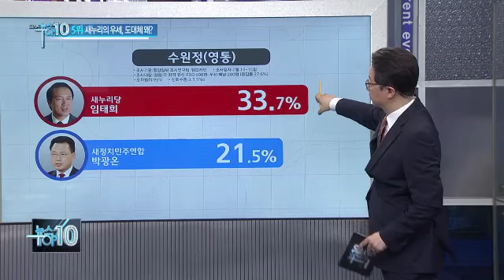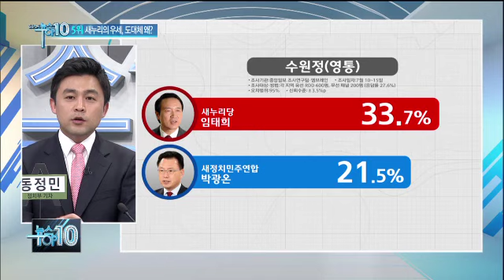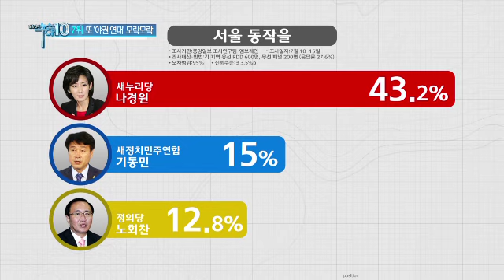與의 우세, 도대체 왜?...또 '야권 연대' 모락모락_채널A_뉴스TOP10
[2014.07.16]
與의 우세, 도대체 왜?...또 '야권 연대' 모락모락